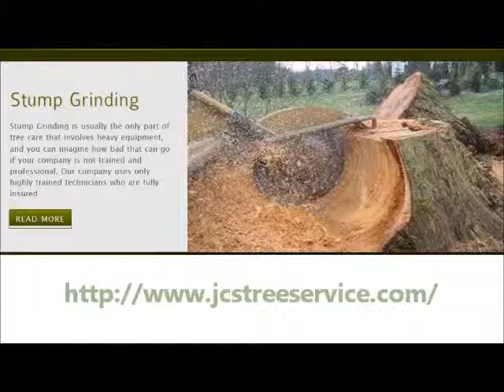Tree removal service l Austin tree trimming l Austin Tree Specialists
Austin tree company is one of the best Austin tree service companies in Texas that will help you to deal with different types of tree problems fast and easy You vist over